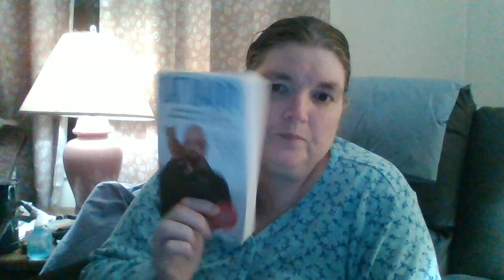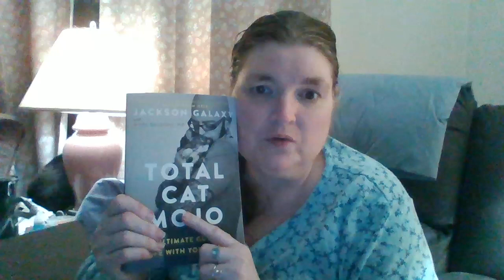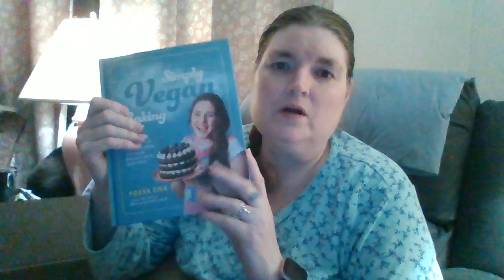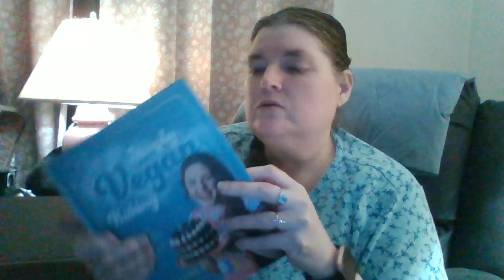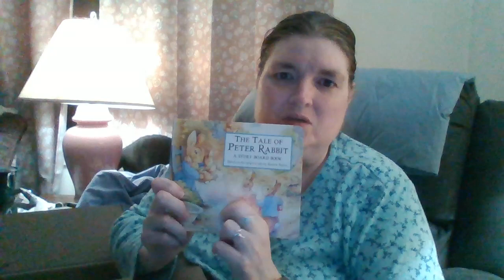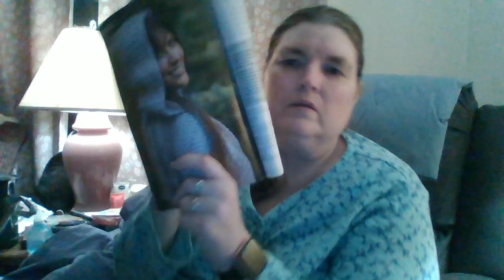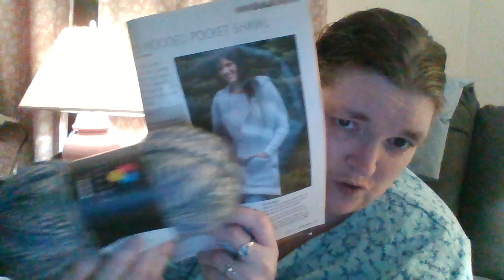Vlogmas'23-Dec 12th (Hobbii unboxing and a book order unboxing a well)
(money goes towards the channel)

My Cohost on - Aj's and Kay's Yarny Tales